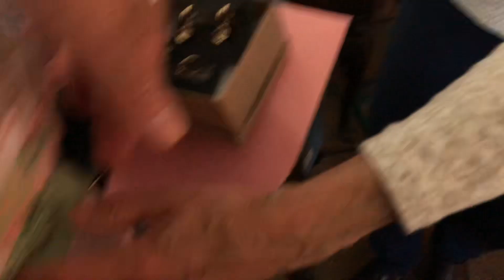Mothers Day 5/12/24 (Ninnie’s 122nd bday)